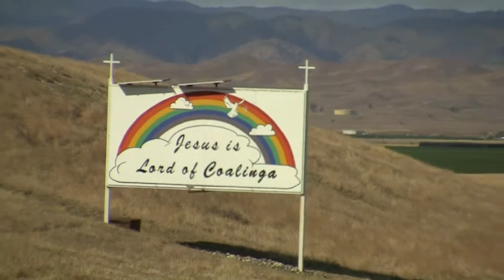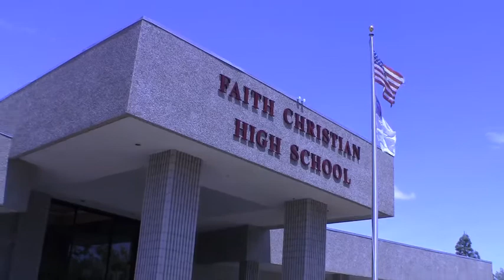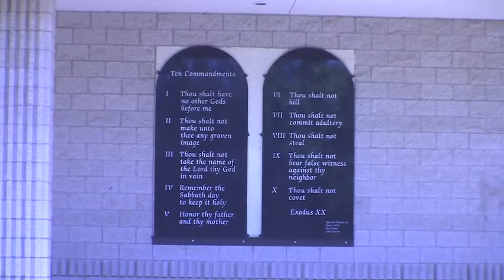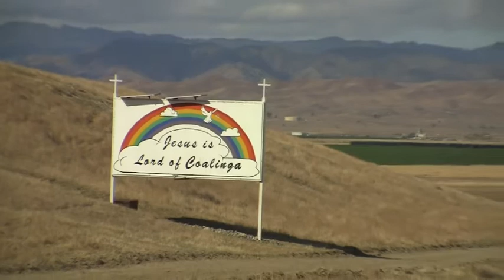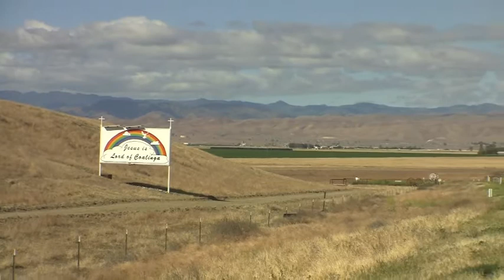Faith Heritage School -Coalinga short-3.mov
Coalinga school video